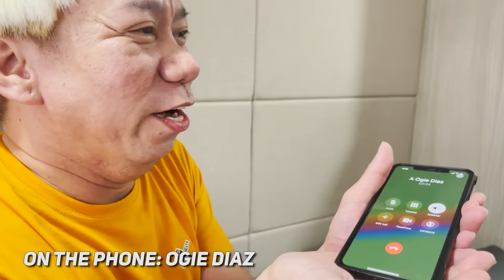DI MO KAYA CHALLENGE SA MGA BEKS (LAPTRIP HANGGANG HULI) | CHAD KINIS VLOGS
Join Tongits Go 3rd anniversary party in November 18! Free prepaid load, smartphones, and massive rewards are waiting for you!
Enter my special GIFT CODE to split 50,000 pesos together: CHAD1118